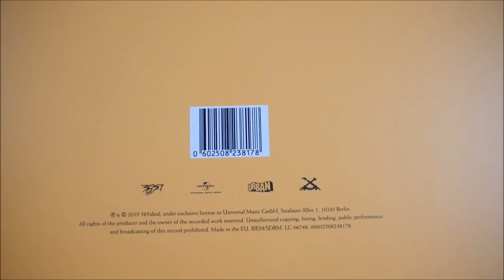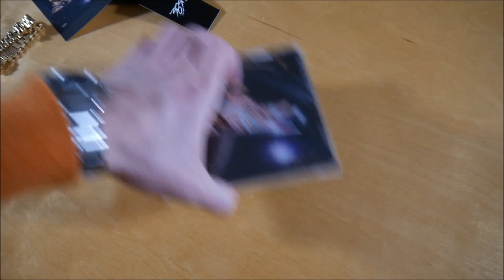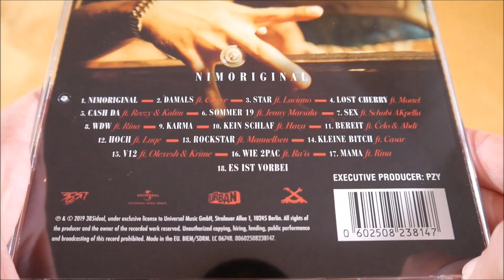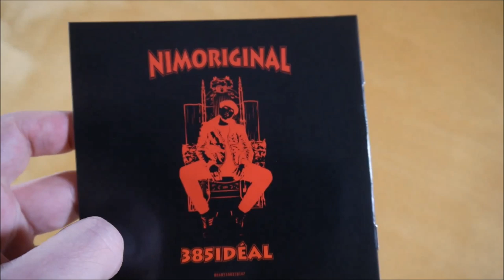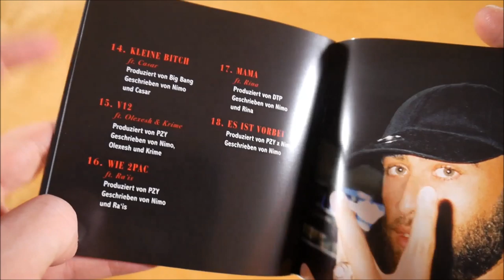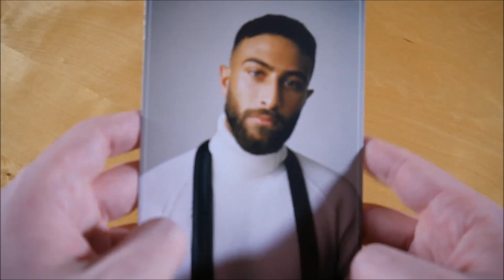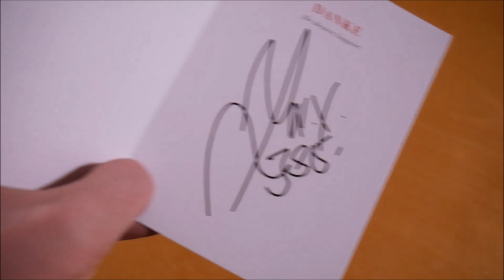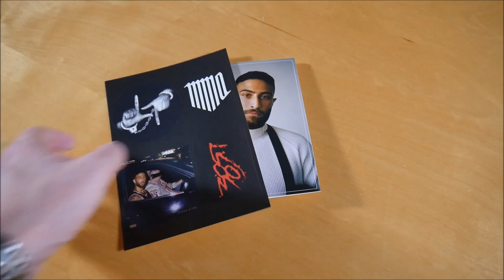Nimo - Nimoriginal Box Unboxing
In diesem Video zeige ich euch die Nimoriginal Box von Nimo.
► Hier könnt ihr das Album kaufen:
Weitere Musik von Nimo

► ALBUM INFOS
Nimo - Nimoriginal
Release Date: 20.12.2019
Kaufpreis: 52,99 €

Nimoriginal Box Inhalt:
- Album
- Autogrammkarte
- Mütze
- Collier
- Sticker (4x)

Nimoriginal Tracklist:
01. Nimoriginal
02. Damals (feat. Chaye)
03. Star (feat. Luciano)
04. Lost Cherry (feat. Mortel)
05. Cash da (feat. Reezy & Kalim)
06. Sommer 19 (feat. Jenny Marsala)
07. S*x (feat. Schubi AKPella)
08. WDW (feat. Rina)
09. Karma
10. Kein Schlaf (feat. Hava)
11. Bereit (feat. Celo & Abdi)
12. Hoch (feat. Luqe)
13. Rockstar (feat. Manuellsen)
14. Kleine B * tch (feat. Casar)
15. V12 (feat. Olexesh & Krime)
16. Wie 2Pac (feat. Ra’is)
17. Mama (feat. Rina)
18. Es ist vorbei

Nimoriginal Info:
Das Album von Nimo erschien am 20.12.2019 über 385idéal.